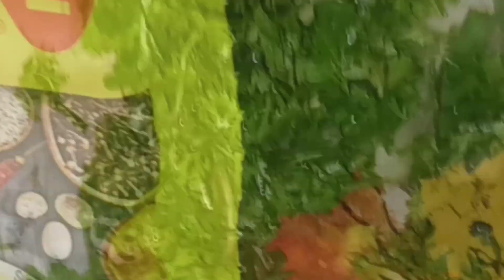Makar Sankranti Ki Taiyari |Til K Ladoo|Family Time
Makar Sankranti Ki Taiyari,
Ruchi'sJoyful, L#EggBiryaniFullRecipe,
vlogs,ife
Indian Mom